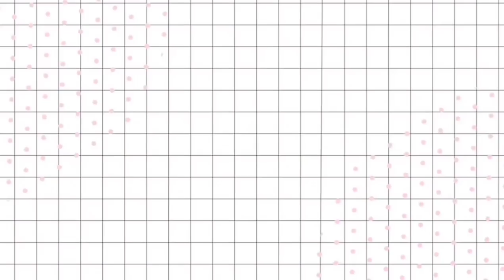ภาษาลาววันละคําEp3 วันนี้เสนอคำว่า เลีย!!!! เลย!!!!